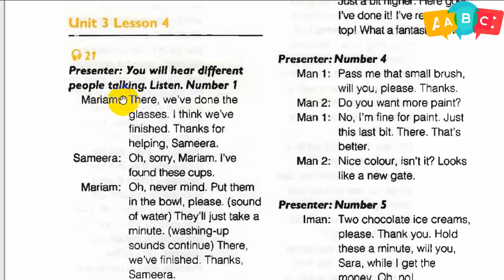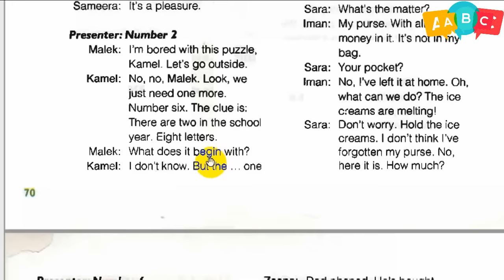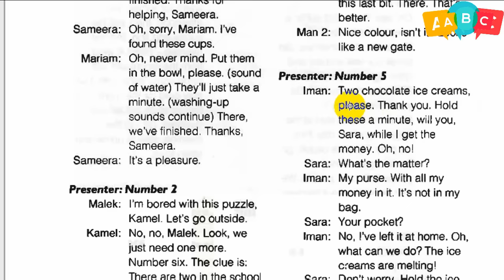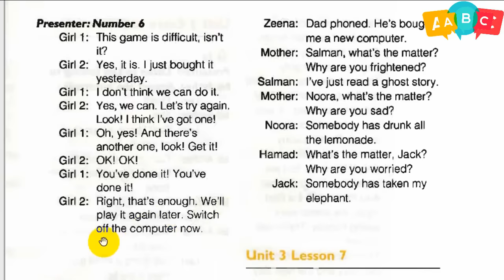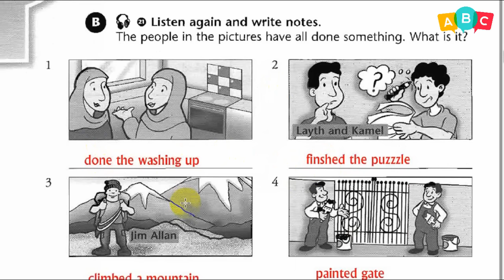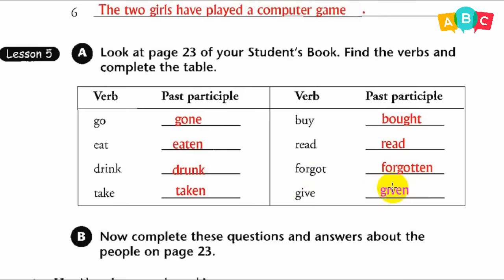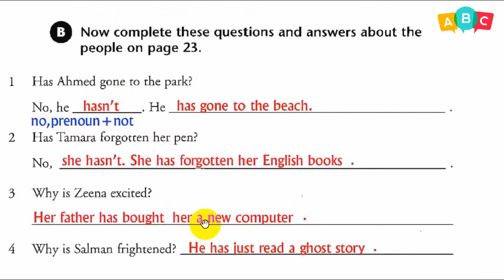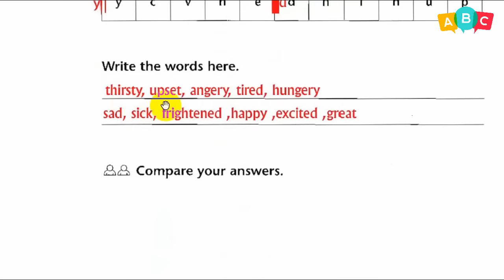انكليزي - الأول المتوسط - ( النشاط ) ص 32 - 33 - 34